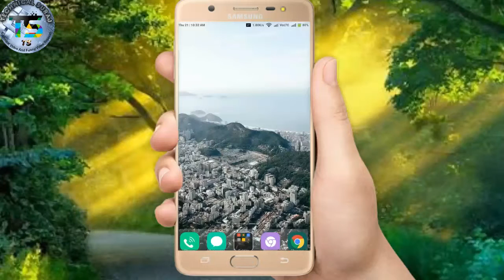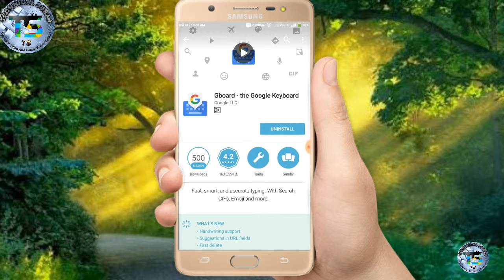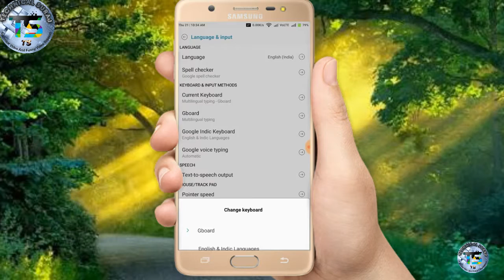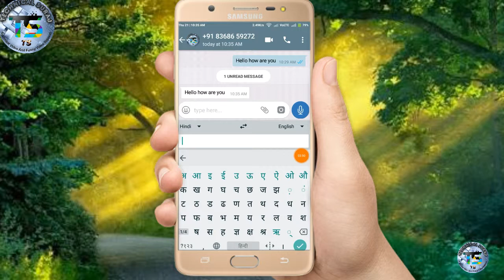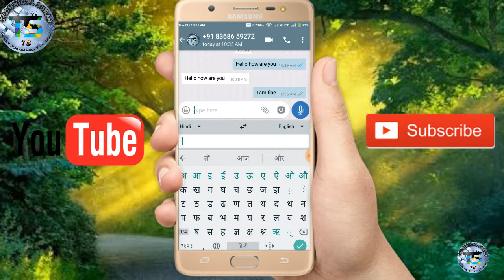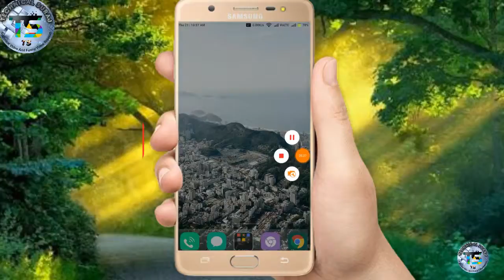whatsapp फाडू trick यदि आप को English नहीं आती तो भी आप English में चैट करो जाने केसे ?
नमस्कार दोस्तों मेरा नाम है सुरज कुमार और आप देख रहे हैं TECHNICAL SURAJ दोस्तो आज की विडियो में आप को बताऊंगा कि आप अपनी गर्लफ्रेंड से English में बात केसे कर सकते हैं । बिना किसी भी translate book को फोन में install किऐ हुऐ तो दोस्तो अगर आप जानना चाहते हैं कि अपने फोन से गर्लफ्रेंड से English में बात केसे करे। तो इस विडियो को पूरा देखें और सिखें। अगर आप को विडियो अच्छी लगें तो मेरी विडियो को एक like. दे देना और अगर आप को विडियो में कोई भी बात समझ नहीं आती है तो आप अपना कॉमेंट लिखें और मुझे भेजें में आप को बताऊंगा कि कैसे करना है और अगर आप मेरे YouTube channel. और आप को विडियो केसे लगी मुझे  कॉमेंट बताऐ। आज की विडियो को देखने के लिए बहुत बहुत धन्यवाद आपका दिन शुभ हो ।

HELLO N WELCOME दोस्तों...मैं हूँ 'Suraj Kumar' और आप देख रहे हैं Technical Suraj !" My Dear Friend, ये आप का ही चैनल है..आपको इस चैनल पर सभी जानकारियां Phone Se Releted में मिलेंगी।  Technical,GAMES तथा FUNNY VIDEOS के बारे में! बहुत बहुत स्वागत है आपका अपने ही चैनल "Technical Suraj" में और हफ्ते में 3से ज्यादा वीडियो डालने की कोशिश रहती है यदि आपने अभी 'Technical Suraj' कोJoin नहीं किया है तो अभी कर लो जी! ध्यान रखें अपना.. मिलते है अगली वीडियो में!